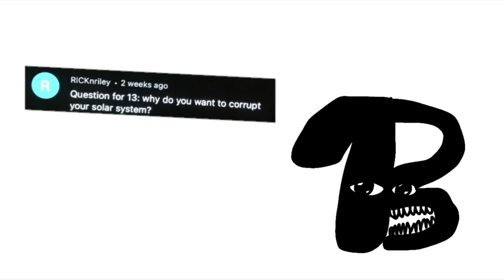A totally normal QNA with the number lore characters. 🤓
Goofy AHHHHHHHH

BTW thanks for everyone who made a comment in this!